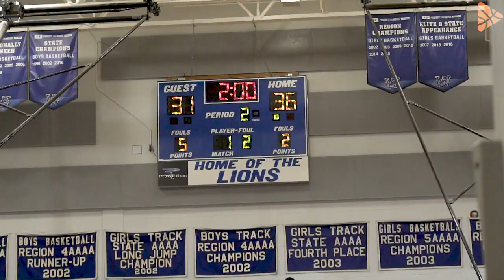Mceachern VS Westlake is MUST WATCH TV🤯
McEachern High School (Powder Springs, GA) went down the street to Westlake High School (Atlanta, GA) to face off in a close but physical matchup!

McEachern came into this matchup as a (1-0) and did not disappoint in putting on a show in front of the away crowd. 5⭐️ Prospect Ace Bailey, Jamichael Davis, as well as Moses Hipps were firing from all cylinders as they faced a sharpshooting Westlake backcourt in Jordan Chaney and Tyler Husband!